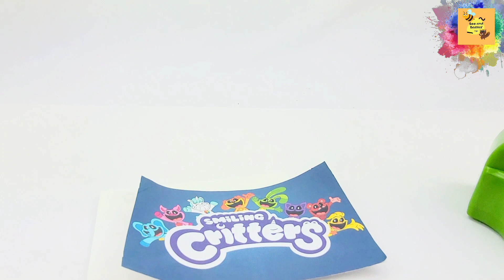Smilling critters: Poppy Playtime making jigsaw puzzle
poppy playtime
poppy playtime chapter 3
smiling critters
huggy wuggy
gameplay
poppy playtime chapter 4
catnap
how to make paper craft
poppy 3
horror games
mob entertainment
krimi hörspiel
storytelling
communication skills
public speaking
coloring
colouring
copic
ink blending
inkblending
handmade card
card making
cardmaking
the backrooms
inside the backrooms gameplay
inside the backrooms game
creepypastas
creepypasta stories
backrooms game
backrooms
welcomr to the backrooms
inside the backrooms
creepypasta monster
creepypasta
backrooms death
artful-mall0
sony interactive entertainment
playstation 4
fortnite